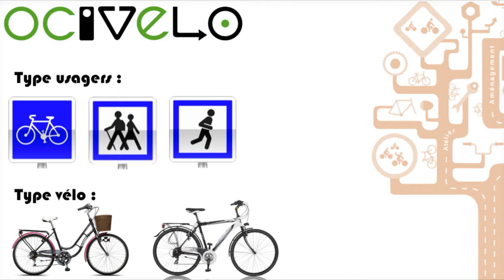Parcours vélo - COLORE TA VILLE - Saint Etienne 2016 - par ENEDIS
Un projet d'embellissement des postes de distribution d'électricité de la ville de saint etienne ! ERDF devenu ENEDIS et la ville de Saint-Etienne vous présentent ce projet collaboratif, graphique et design.
En collaboration avec les élus de la ville de St-Etienne, les associations de supporters de l’ASSE, les association d’insertions, les centres sociaux, les artistes de rue, le projet Colore ta ville est dans l’ADN de la Ville Design qu’est St-Etienne. Ses valeurs de créativité, respect et partage en  font un projet porté pour et par les stéphanois.
Dans ce cadre OCIVELO vous propose un parcours à vélo pour découvrir saint etienne à vélo, les alentours du  stade de foot geoffroy guichard, à l'occasion de l'euro 2016 du football en france.